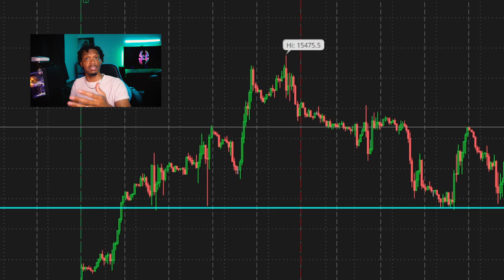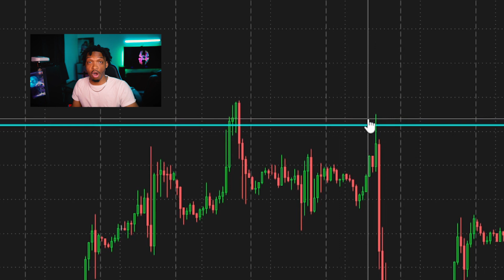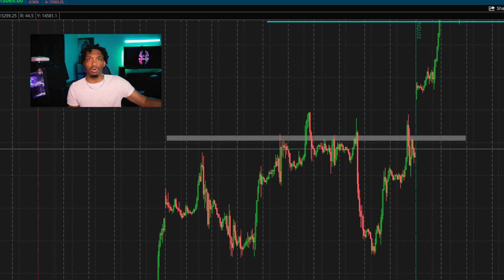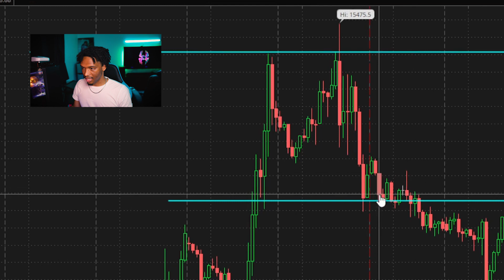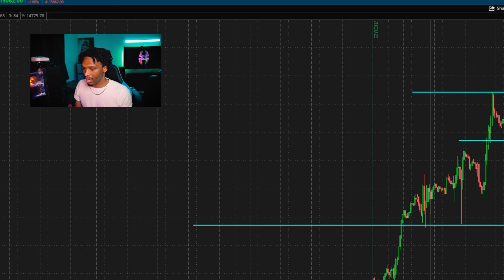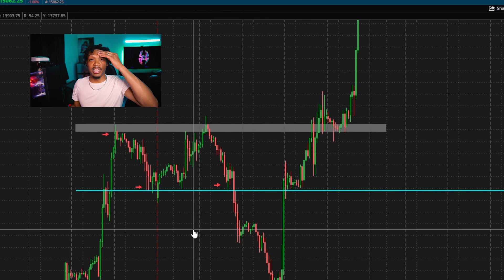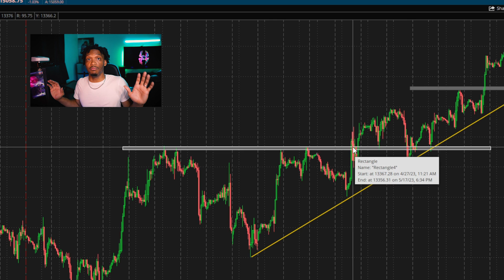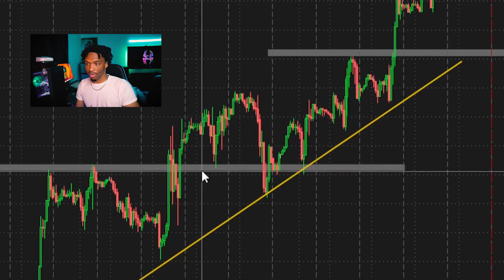Understanding Support, Resistance & Key Levels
Reliable Prop Firms -